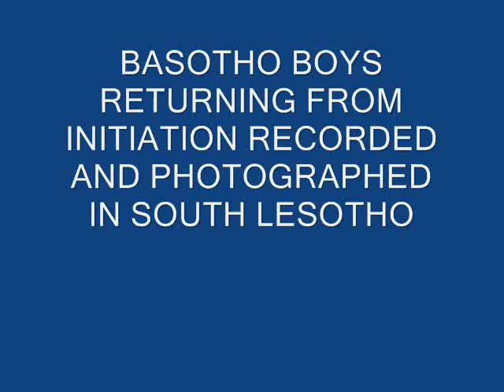LESOTHO, UNIQUE FIELDRECORDING AND PICTURE, BASOTHO INITIATION SONG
Basotho boys (henceforth to be considered young men) just returning back to their village after being initiated. Unique fieldrecording, recorded on an old little casseteplayer held together with elastic while simultaneously photographed (only one picture was allowed to be taken and from a distance) in Lesotho, Qacha's Nek district near Hill Top in December 1988 or Januari 1989.